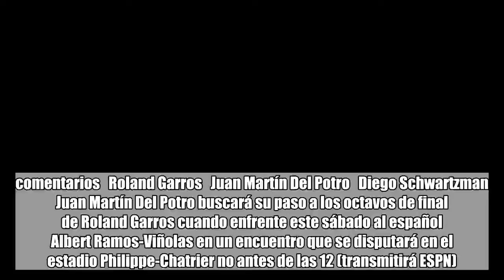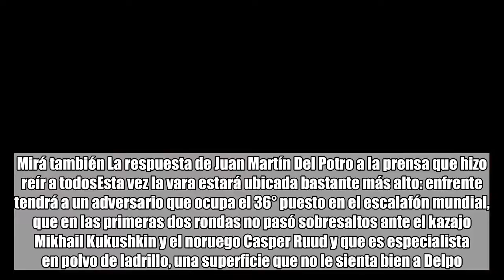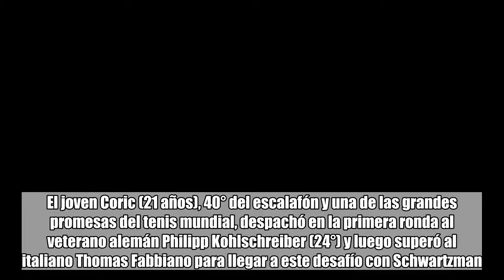Juan Martín Del Potro y Diego Schwartzman, por la tercera ronda de Roland Garros: horario y TV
comentarios   Roland Garros   Juan Martín Del Potro   Diego Schwartzman   Juan Martín Del Potro buscará su paso a los octavos de final de Roland Garros cuando enfrente este sábado al español Albert Ramos-Viñolas en un encuentro que se disputará en el estadio Philippe-Chatrier no antes de las 12 (transmitirá ESPN). En tanto, Diego Schwartzman ya se mide con el croata Borna Coric en la cancha 18 del complejo ubicado en el Bois de Boulogne de París (será emitido por ESPN2).Pese a haber llegado a la capital francesa rodeado de dudas debido al desgarro en el aductor de la pierna izquierda que había sufrido dos semanas atrás, el tandilense, quinto preclasificado del certamen y to en el ranking de la ATP, se mostró sólido en sus dos presentaciones ante los locales Nicolas Mahut y Julien Benneteau.Mirá también La respuesta de Juan Martín Del Potro a la prensa que hizo reír a todosEsta vez la vara estará ubicada bastante más alto: enfrente tendrá a un adversario que ocupa el 36° puesto en el escalafón mundial, que en las primeras dos rondas no pasó sobresaltos ante el kazajo Mikhail Kukushkin y el noruego Casper Ruud y que es especialista en polvo de ladrillo, una superficie que no le sienta bien a Delpo.“Su derecha es su mejor golpe y el revés es mi peor golpe, esa puede ser un clave. Todos los españoles en tierra son buenos. Les gustan los partidos largos, tienen muy bien físico, les gusta jugar acá”, analizó Del Potro sobre el duelo ante Ramos, a quien venció la única vez en que se enfrentaron (en Wimbledon 2013).Mirá también Roland Garros: esa tentación a la que no puede escaparle en París una ex número unoTampoco será sencilla la tarea para Diego Schwartzman, 12° en el ranking mundial, quien también atravesó sus primeros dos desafíos en París sin dificultades ante el local Calvin Hemery y frente al checo Adam Pavlasek.El joven Coric (21 años), 40° del escalafón y una de las grandes promesas del tenis mundial, despachó en la primera ronda al veterano alemán Philipp Kohlschreiber (24°) y luego superó al italiano Thomas Fabbiano para llegar a este desafío con Schwartzman.Mirá también Un resultado inesperado y un guiño a Del Potro para subir en el ranking“Me siento más seguro con mi juego y sé que los rivales me respetan un poco más. Me tocaron buenos partidos en estas dos rondas, los pude aprovechar muy bien y ganar holgado”, sostuvo el Peque, quien cayó en sus dos enfrentamientos ante Coric. Y añadió: “Ahora me toca un rival bastante más duro, que viene jugando muy bien en los últimos meses. Va a ser un lindo partido para determinar cómo vengo jugando”.